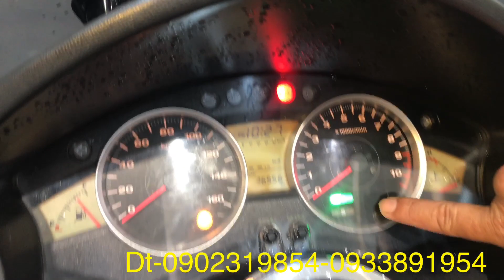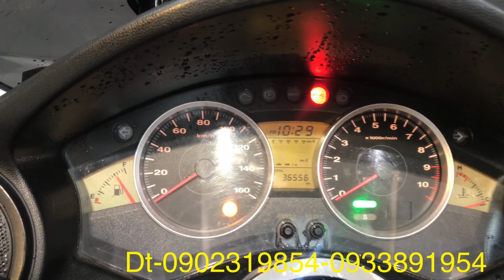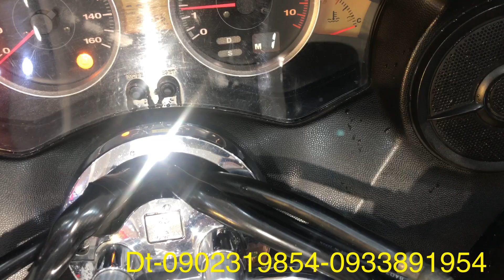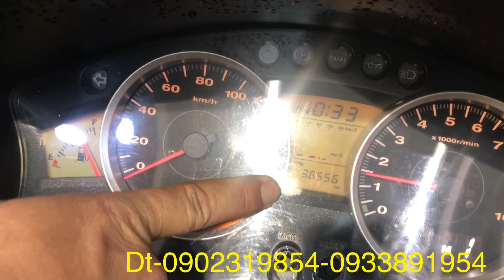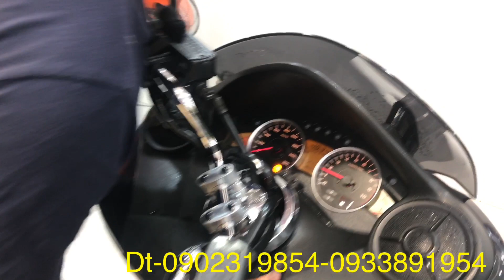Foza 250cc 2009 xe HQCN xe tên toàn quốc-13x tr